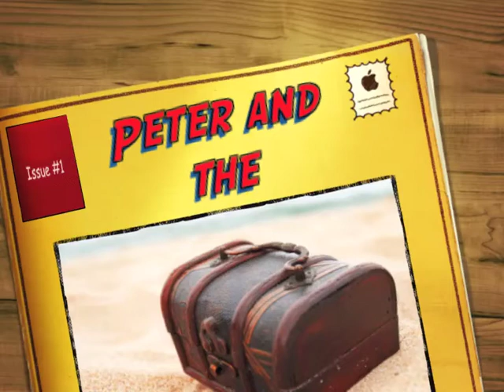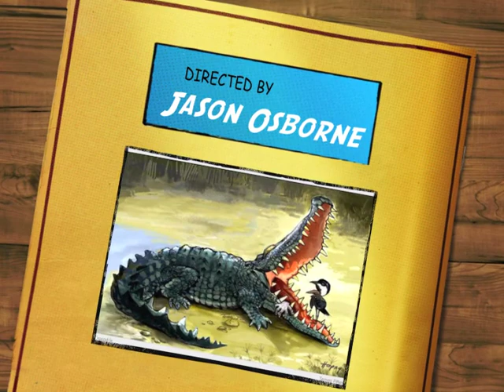Peter and the Starcatchers